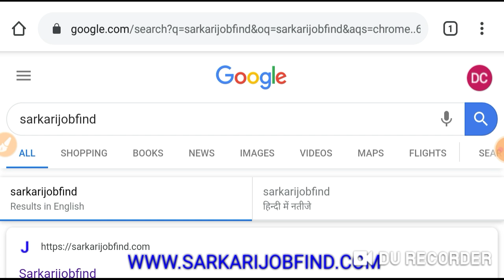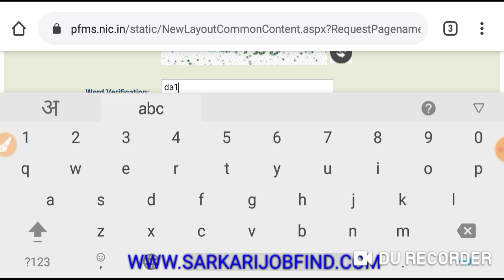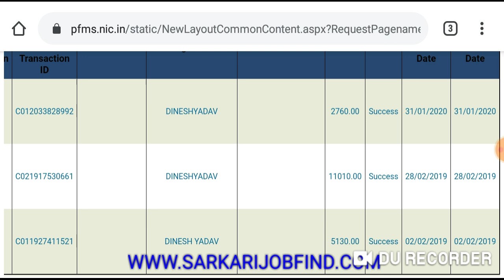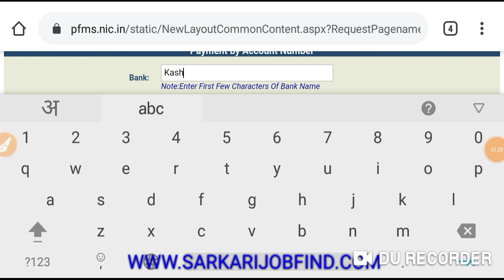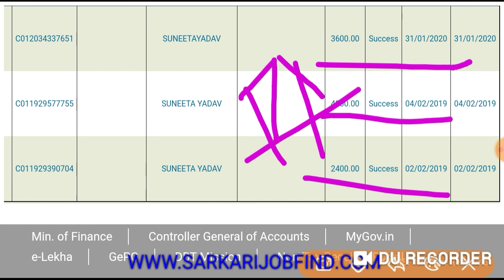UP Scholarship Status 2020 || UP स्कालरशिप स्टेटस 2019- 20 || सभी की आ रही है स्कालरशिप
UP Scholarship Status यहाँ चेक करे

Es Video me Ham Apko UP Scholarship Ke Status ke Baare Me apko Batayenge. Sabhi Students Ki scholarshsip Aana Start Ho Gayi Hai , Aap Sabhi Apne Scholarship Ka Status Check Kar Sakte Hai. 03 feb 2020 Ko Bhi Scholarship Aa Rahi Hai .

UP Scholarship Status With Bank Account Number
Check UP Scholarship Status 2020
Check UP Scholarship Status With PFMS

Sarkarijobfind website

UP Scholarship Status Checking
UP scholarship student Login
UP Scholarship Helpline Number
UP Scholarship PFMS
UP Scholarship Status Check 2019
UP Scholarship Scheme
UP Scholarship Status 2020
scholarship.up.nic.in 2019-20
Scholarship 2020
Scholarship Check
yogi adityanath
committee
national scholarship
2019
government recruitment
government jobs
sarkari naukri
sarkari job
sarkari result
sarkari exam
graduation pass government jobs
10th pass government jobs
12th pass government jobs
sarkari naukri
sarkari naukri 2019
sarkari naukri railway
sarkari naukri ssc
sarkari naukri bank
government bik gayi hai
naukri
Indeed
Scope Of Government Jobs in India
2 Crore Students Are Preparing For Government  Jobs
What Are The Upcomming Government Exams In 2019
2020 1 Crore New Government Jobs
Which Government Jobs In Best After 12th
10th Pass Best Government Jobs
Graduation Passed Best Government jobs
Army rally 2019
Sarkari Naukri ki rekha
Indian army Rally in UP 2020
Up Scholarship 2019-20
Samvida Vacancy 2019
All India Best Government Job
Top 10 government Jobs In India
Top Government Jobs Which Has Max Salary

Technical Recruitment 2020
Non Technical Recruitment 2020
UP SCHOLARSHIP